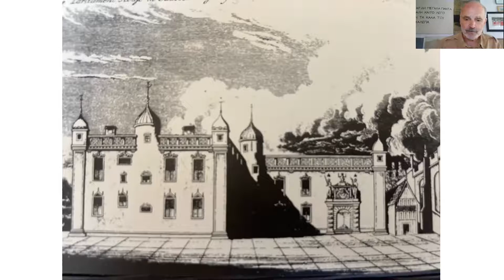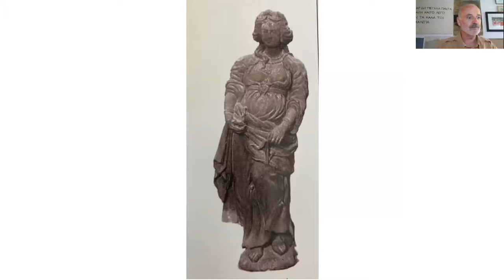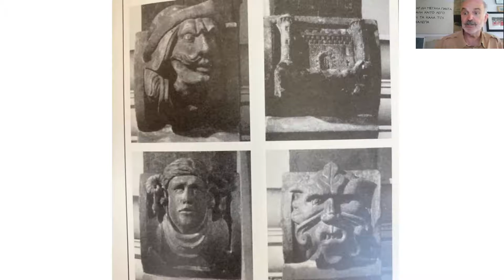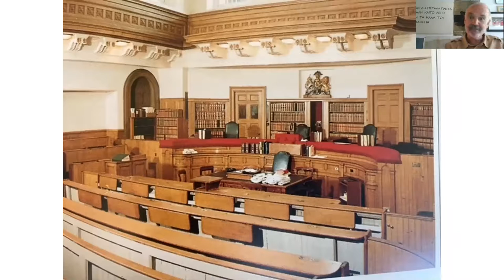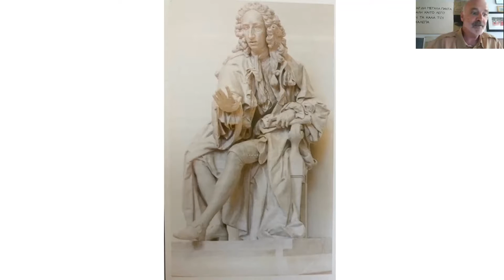Professor Johnny Rodger talk Parliament House architecture